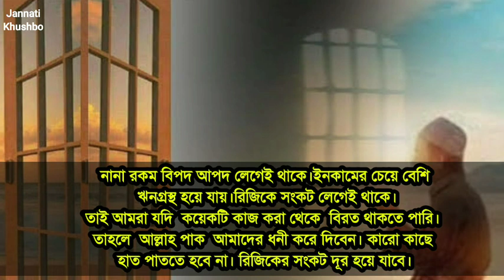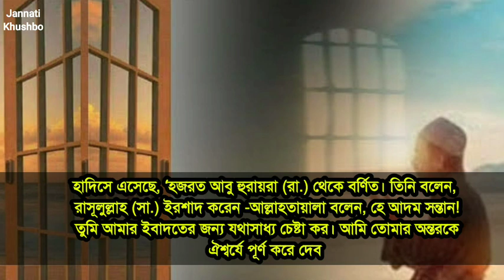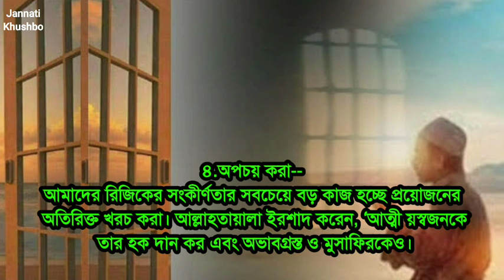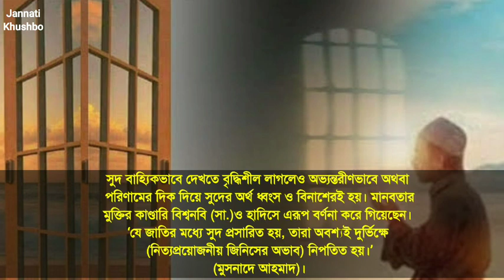৫টি কারণে অভাব দূর হয় না | যে কারণে আপনার রিজিক কমতে থাকে|Rijik komar karon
৫টি কারণে অভাব দূর হয় না | যে কারণে আপনার রিজিক কমতে থাকে|Rijik komar karon